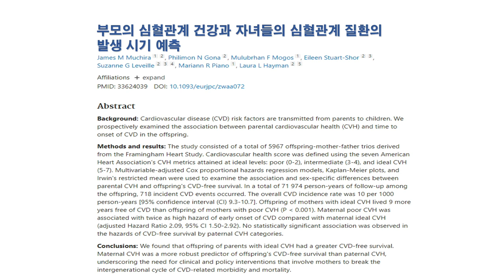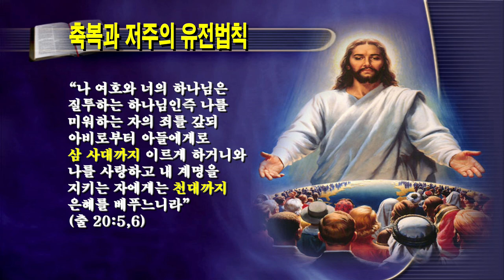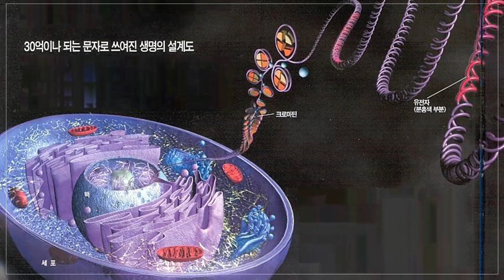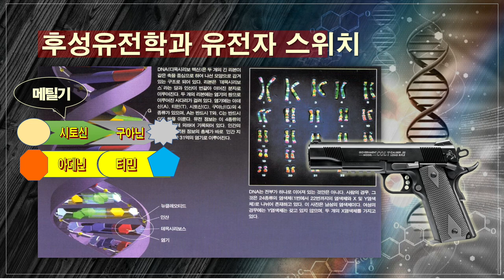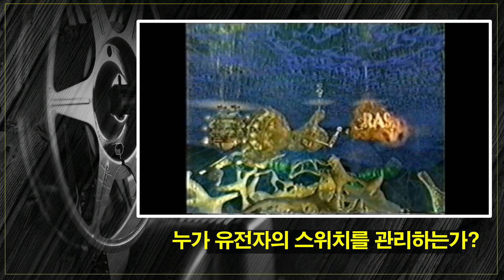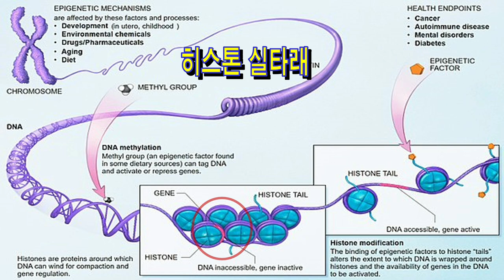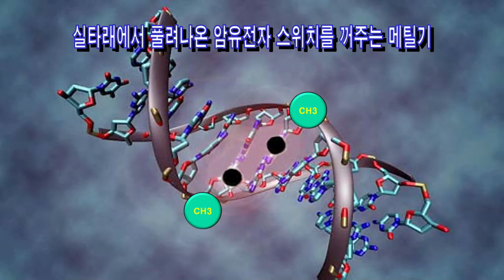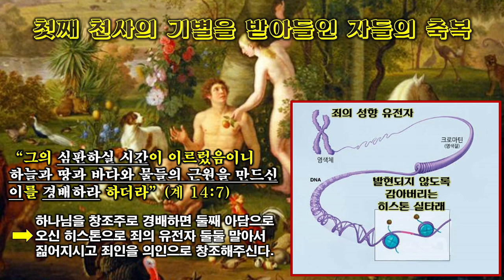5. 타고난 운명을 고치려면 [삼육대 건강행복세미나]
00:00 5. 타고난 운명을 고치려면 [삼육대 건강행복세미나]

※ 주소         : 강원도 속초시 청봉로 6길 9
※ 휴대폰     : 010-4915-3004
※백투에덴 후원계좌: 국민 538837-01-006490 백투에덴 힐링센터 양일권